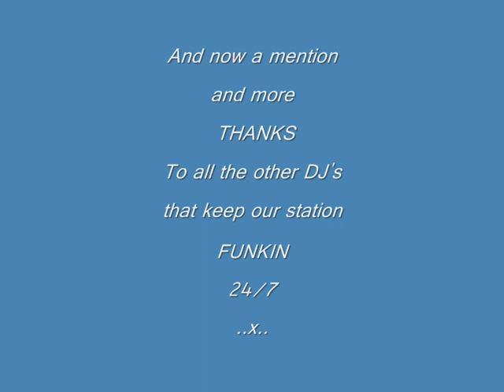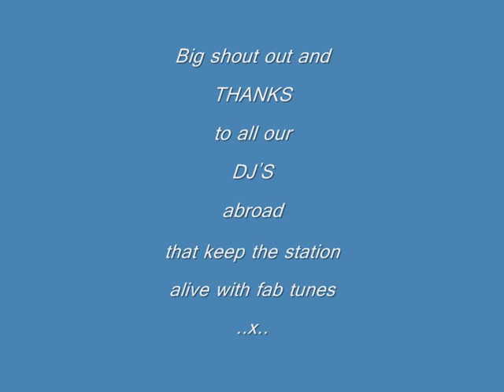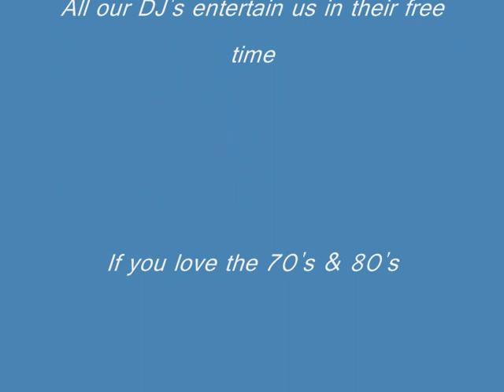Greg Edwards On Morpher Radio 11.03.2010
What a Birthday Celebration we all had. The legend Greg Edwards came to Dave "Morpher" Marleys house and entertained us all live for a fabulous show. Big Thanks to Greg, an amazing night and it will be a Birthday Dave will never forget. The tunes kept on coming all night from all our dj's, so thought it time for a total DJ shout out put to the video. Thanks and luv ya all. x..The tune by the way is "Dr Jackel & Mr Funk" by Jackie McClean 1979